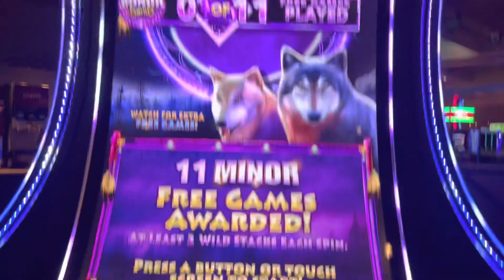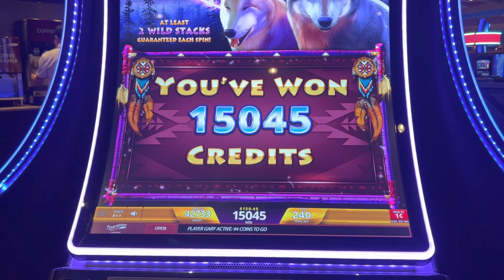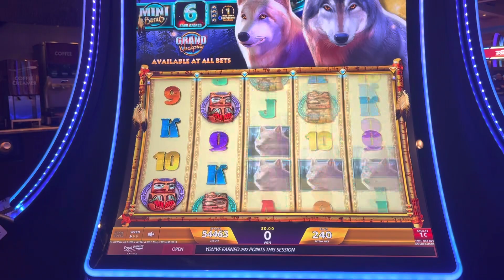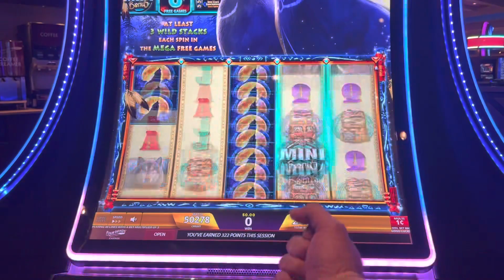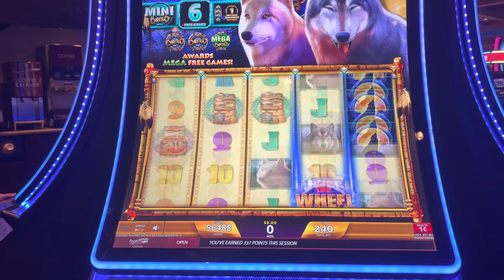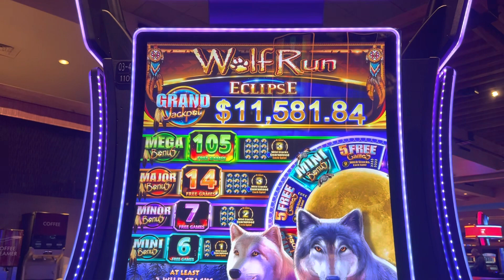Great WIN First Attempt on Wolf Run Eclipse on Gift Day 💥 HDR